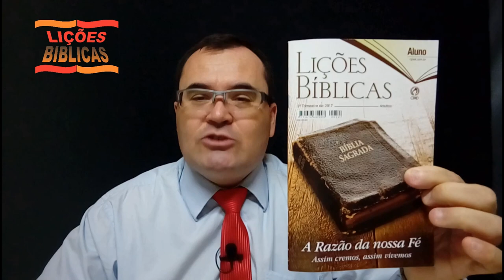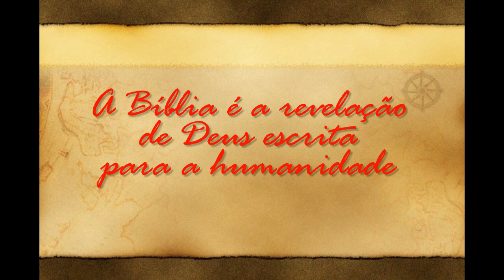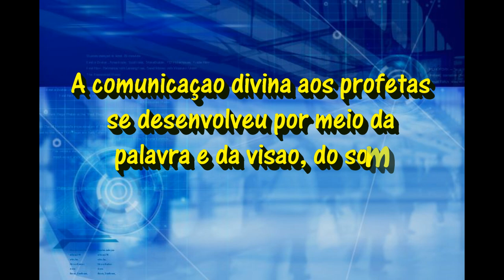Inspiração DIVINA e Autoridade da BÍBLIA || Pr. Edson Lunardelli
Lição 1 - 3º TRIMESTRE 2017

"Porque a profecia nunca foi produzida por vontade de homem algum, mas os homens santos de Deus falaram inspirados pelo Espírito Santo." (2Pe 1.21)

= Quem escreveu a Bíblia?
= Qual o Livro Histórico do Novo Testamento?
= Qual o Livro central da Bíblia?